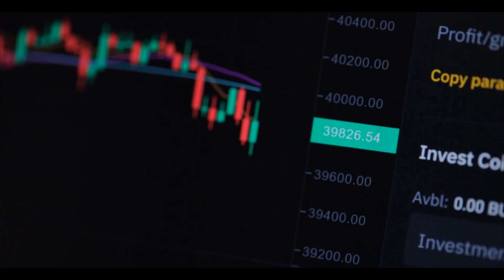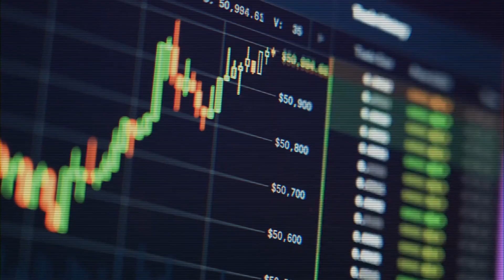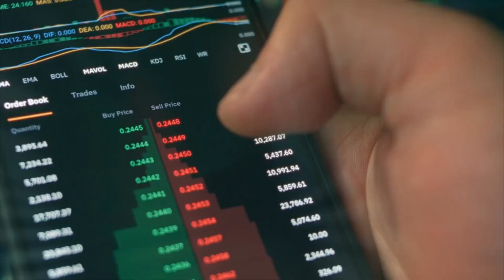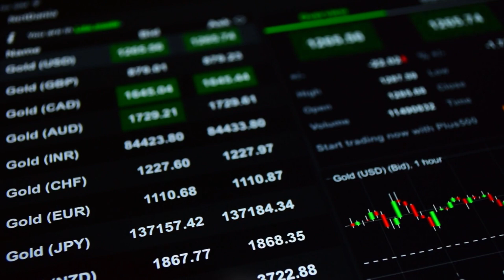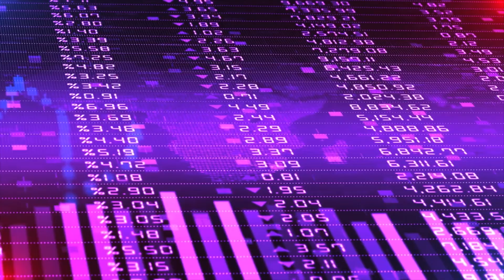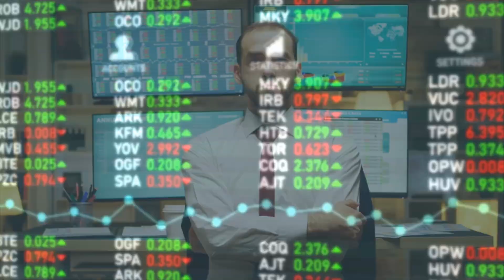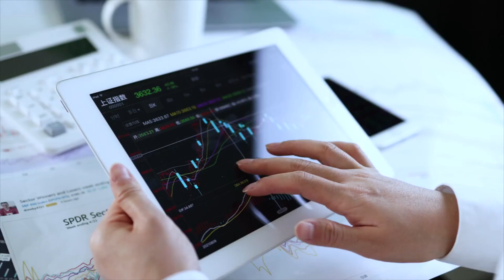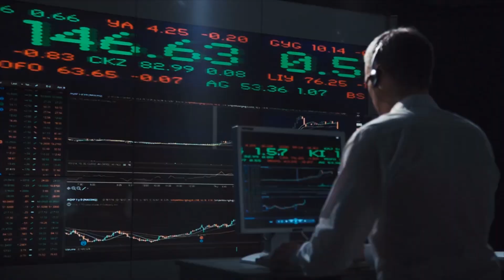Warren Buffett's Urgent Warning to Investors‌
Are you worried about the state of the economy and unsure how to protect your investments? Warren Buffett, one of the most successful investors in history, has a critical warning that you need to hear. Mr. Buffett has sounded the alarm bell and is urging investors like you to stop mindlessly shopping and start strategically preparing for what lies ahead. In this video, we'll dive deep into his critical warning, uncovering the hidden dangers lurking in today's market and providing actionable steps that will help safeguard your financial future. This video is not just a wake-up call; it's a guide on how to navigate these turbulent waters and protect your financial future. So let's dive right in and discover how we can prepare ourselves for whatever comes our way.